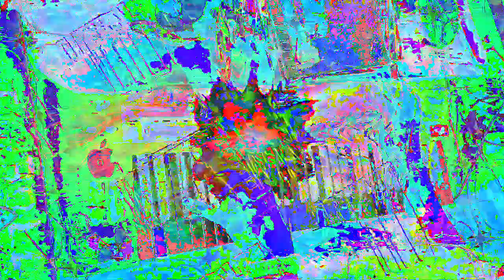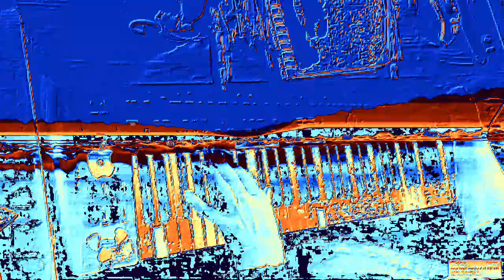[EPILEPSY WARNING] Movie 23 02 16 17h00m25s